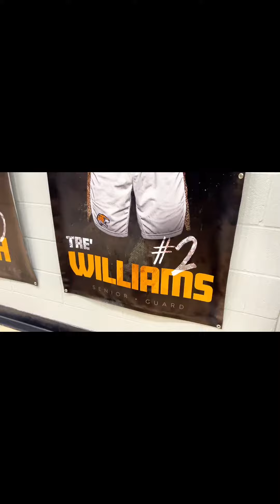Mount Pleasant High School Basketball Star Revealed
East Texas Game Day Mixtape Experience Docuseries

Powered by @WHOOP: Get a FREE WHOOP 4.0 and one month FREE when you join with my

Episode 133:  my first time shooting with a cannon camera and editing on my iPhone.

Can you tell the difference?

Mount Pleasant, Tre’ Williams @tre_williams2

Powered by @ConcessionTeam

A Kaymon Farmer & Sports Media Promotions Production